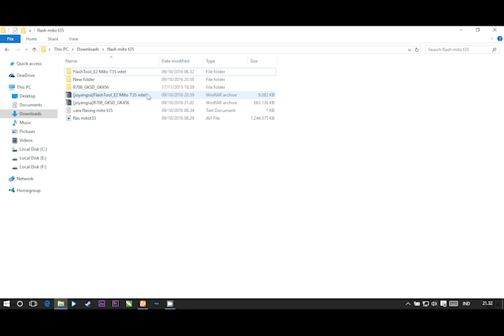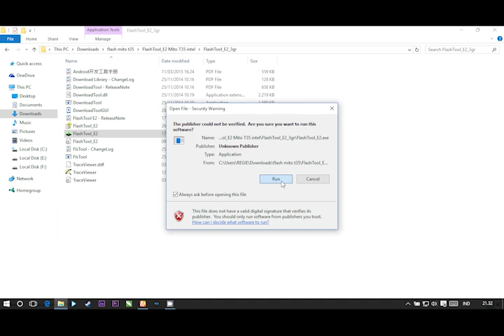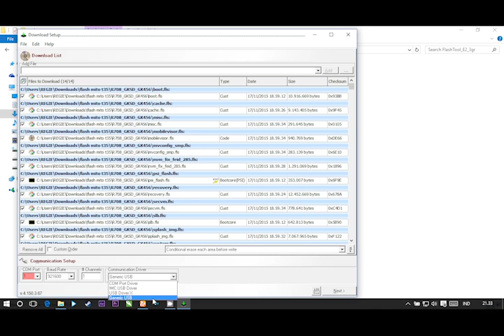Cara Flashing Mito T35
Panduan Falsing Mito Tab T35 jika tab Mito Teman"  Bootloop (diam di Logo saja) atau Restart saja bisa di coba dengan cara Flasing ini